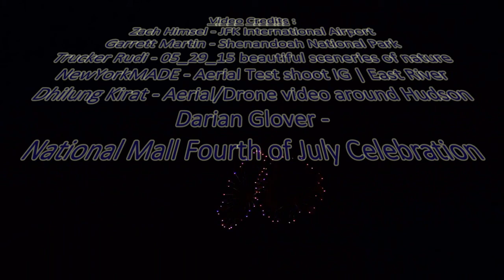Interview w/ Gail Parker - Independent - US House - District 1 - Virginia - 2016